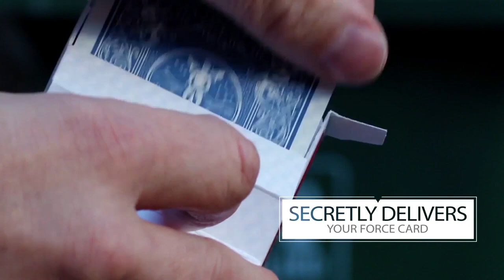Abandoned by Dennis Reinsma Peter Eggink - lepetitmagicien.com